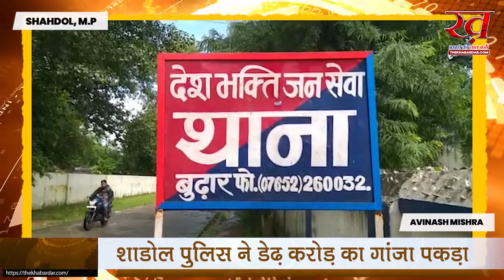शाडोल पुलिस ने डेढ़ करोड़ का गांजा पकड़ा